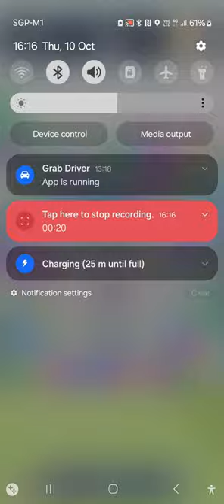Candy Crush Saga #5